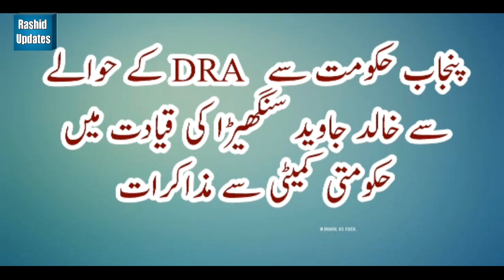Good News For Govt Employees,Govt Agreed to Increase Salary|Diaparity Reduction Allowance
pay increaseforgovtteachers
#25%increasesalaryonrunningbasicpay
breaking newsforgovtemployees
pay increaseforgovtteachers
#25%increasesalaryonrunningbasicpay
breaking newsforgovtemployees